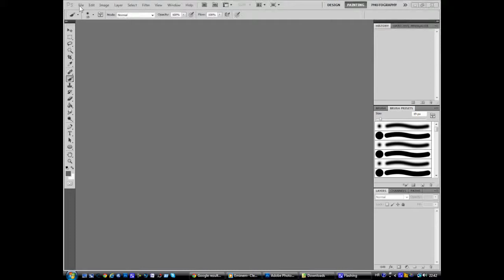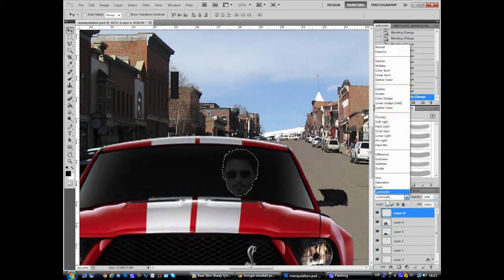Photoshop - speed art photo manipulation - Teaser Trailer [HD]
The full video is coming soon, well i have to render it, but it will be done for next week or earlyer. *The Wallpaper is coming with the full video!*  Please tell me what you think about it. Hope you like it.